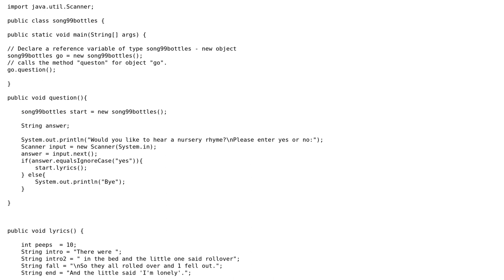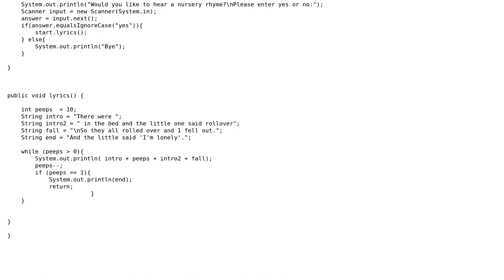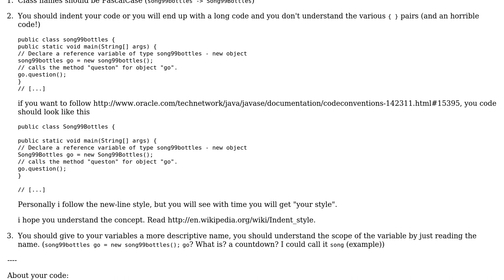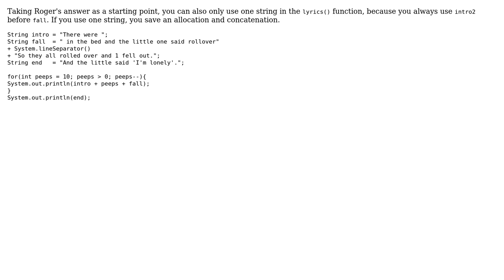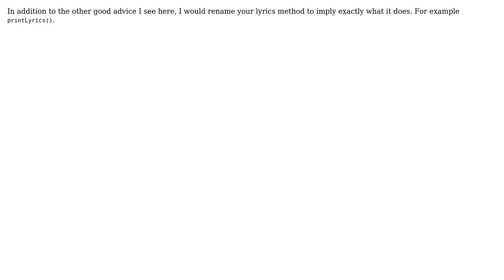Code Review: And the little one said "Roll over" (6 Solutions!!)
Code Review: And the little one said "Roll over"

With thanks & praise to God, and with thanks to the many people who have made this project possible! | Content (except music & images) licensed under CC BY-SA | Music | Images & others | With thanks to user user3439490 user Svish user Roger user Marco Acierno user Jamal user Friesgaard user Captain Man user ArthurChamz user 200_success and the Stack Exchange Network Trademarks are property of their respective owners. You are responsible for your own actions.